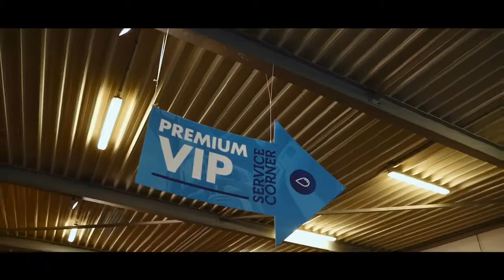MATZ CARWASH/ DEVENTER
Welkom op het Youtube kanaal van Matz Carwash!

Wij zijn gevestigd in Deventer & Zutphen. Tot snel!